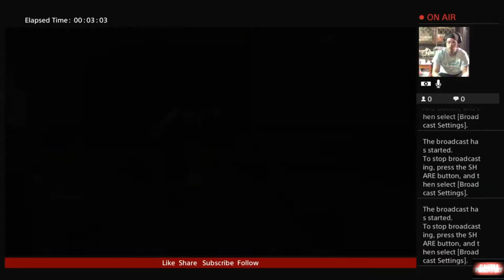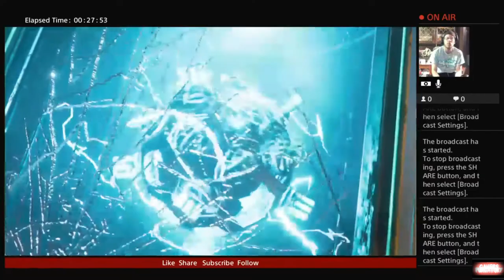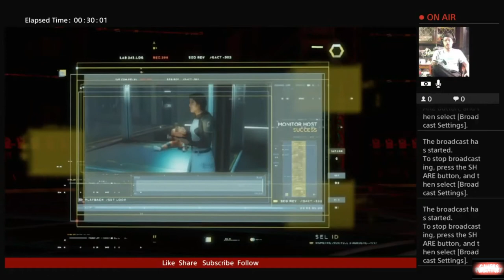Avengers OPEN BETA with Rc Stylez Part 3